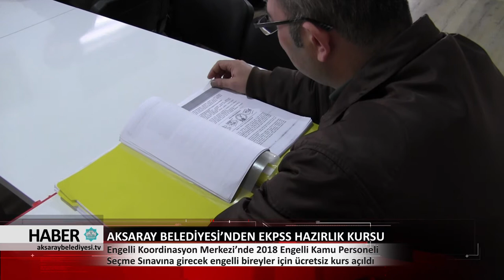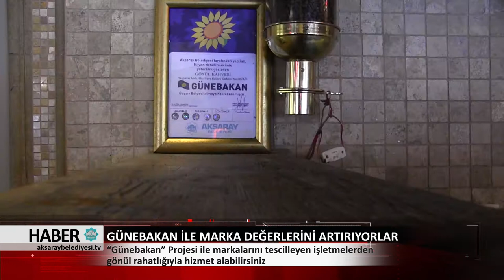20.02.2018 HABER BÜLTENİ